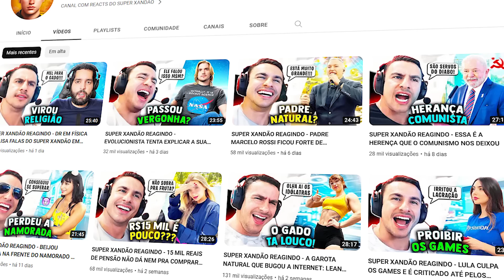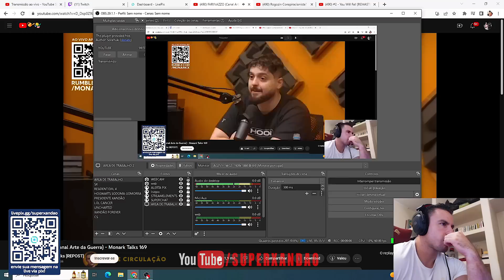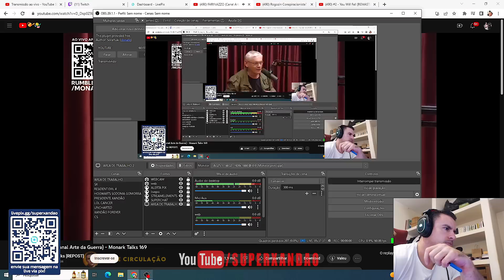SUPER XANDÃO REAGINDO - O QUE FALTA PARA O BRASIL VIRAR UMA SUPER POTÊNCIA MUNDIAL???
SUPER XANDÃO

⚠️  AVISO IMPORTANTE ⚠️

SUPER XANDÃO REAGINDO - O QUE FALTA PARA O BRASIL VIRAR UMA SUPER POTENCIA MUNDIAL??? | ROBINSON FARINAZZO